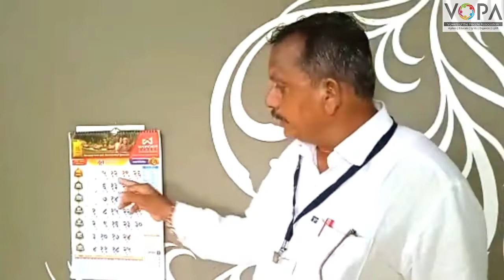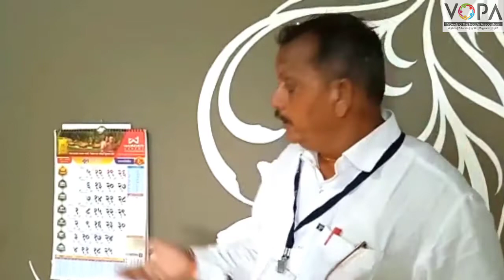3री | परिसर अभ्यास 1 | काळाची गरज | तडवी भाषेत | Vschool